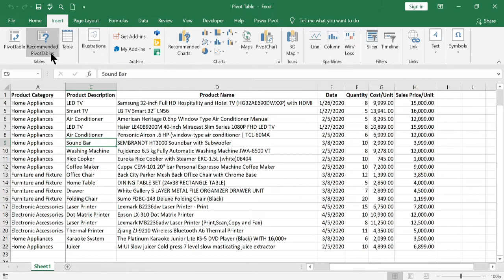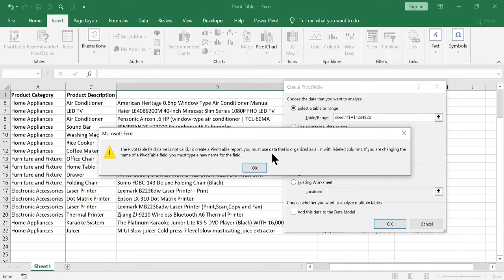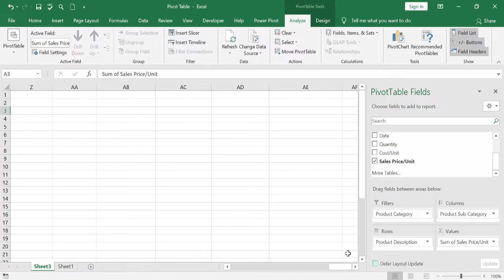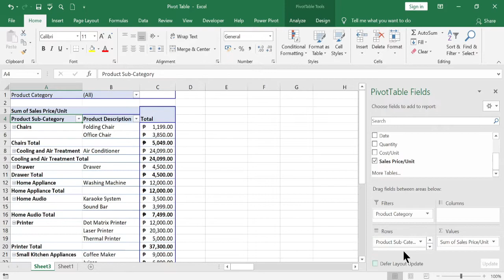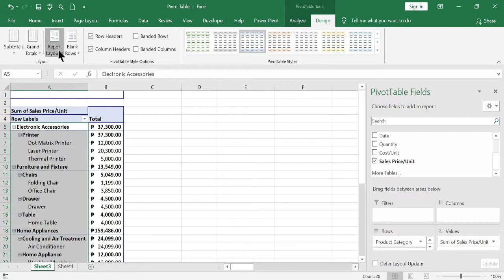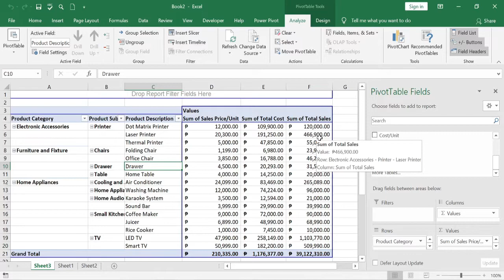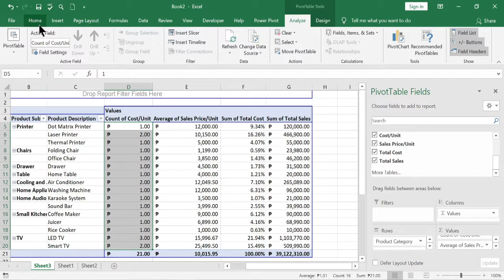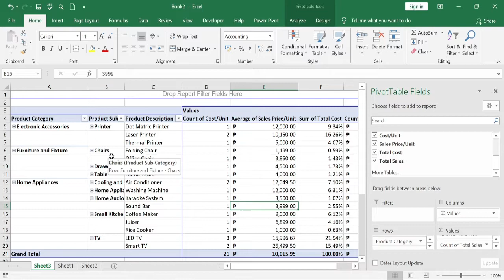Tutorial on How to Create Pivot Tables (Paano Gawin ang Pivot Tables) -Basic Full Guide in Filipino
Hi mga ka-doodles! Dito sa video na ito ay makikita kung paano gumawa ng pivot tables from scratch at kung paano ayusin ito using Classic Pivot Tables.

Inserting Pivot Table (00:24)
Errors to Avoid When Creating Pivot Table (01:35)
Inserting Fields in Pivot Table (02:48)
Customizing Fields in Pivot Table (03:46)
Using Classic Pivot Table (06:43)
Design Pivot Table: Sub-totals and Grand Totals (08:22)
Design Pivot Table: Report Layout (09:01)
Change Data Source (10:37)
Creating Calculate Field (11:23)
Displaying Numerical Fields As % (12:45)
Changing Value Field Settings (13:08)
Can We Change Value Field Settings for Calculated Fields (15:10)
Outro (15:58)